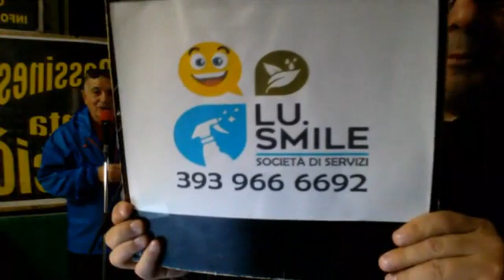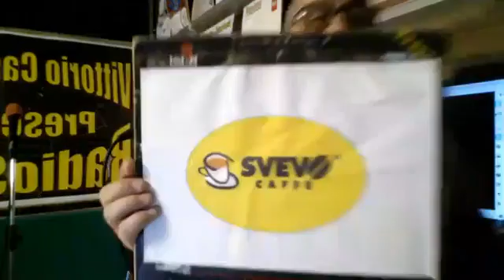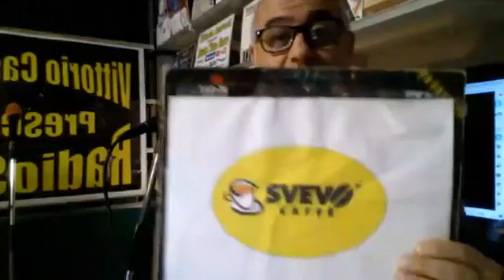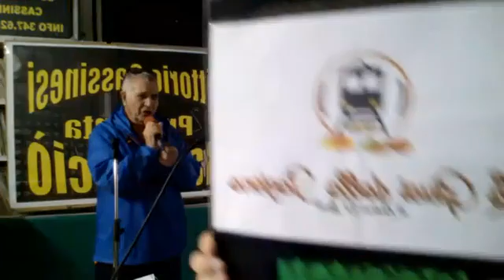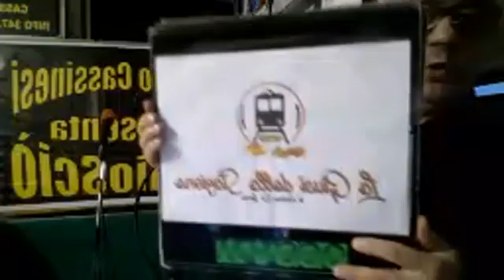DJ Vittorio Cassinesi presenta RadioSciò. 06 12 2020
La musica in questo video:

Come pioveva
La tramontana
La prima cosa bella
Vent'anni (Live)
Baci (Things)
La Califfa
Souviens-toi de ma chanson (Prima cosa bella)

DJ Vittorio Cassinesi - Per info e contatti: 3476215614
Consiglia:
Jsabel Trani di tutto, di più. Uomo, Donna, Bambino.Via Postumia 2 Trani.
Per qualsiasi informazione o ordini contattateci 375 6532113 oppure allo 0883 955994 Referente Giuseppe Leone
LU. Smile S.r.l.s. società di servizi.
Pulizia e sanificazione condomini, immobili industriali, uffici, studi medici e ambulatori, cliniche private - farmacie, attività commerciali,
associazioni portive e culturali.
Trattamenti vari: disinfestazione, derattizzazione, deblatizzazione.
Pulizia e rimozione scritte vandaliche con sistema vortex.
Pulizia monumenti, lucidatura pavimenti di ogni genere, manutenzione are verdi.
Sede operativa, via Giacinto Francia, 16 Trani.
Delta Informatica di Nico de Lucia è assistenza professionale su Notebook, PC Desktop, Smartphone, Tablet, Realizzazione SITI WEB, Impianti di Videosorveglianza,
Antintrusione, Reti LAN, Sistemi Wireless e Sistemi di Telefonia.
Sede Via Istria 23 Trani.
Svevo Caffè il buon caffè da bere e da gustare.
Nei migliori bar Torrefazione Viale della Costituzione 141 Andria Zona PIP.
Referente Dora Orlandino - Franco L'americano
Piazza XX settembre 10 A Trani angolo Via Cavour.
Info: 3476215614